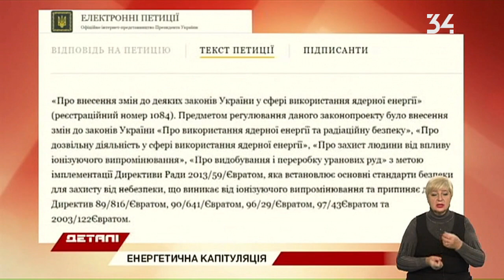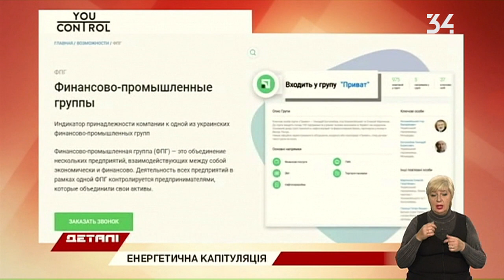Детали. Полный выпуск от 9.10.2019 в 16:30